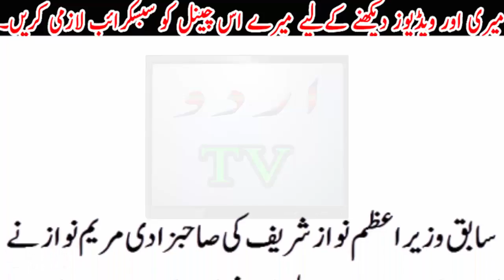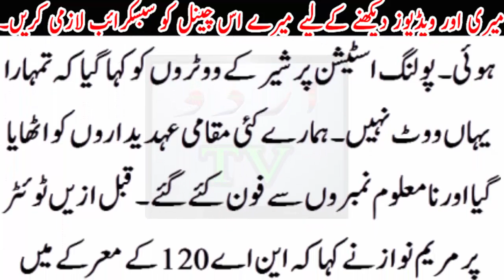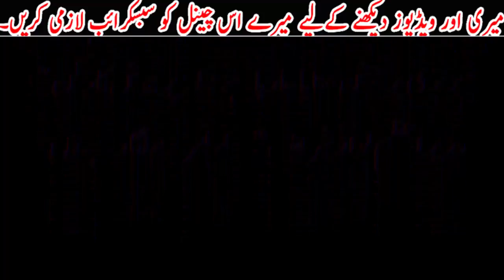marium nawaz ka jashan karty huye dhuaan dar byan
marium nawaz ka jashan karty huye dhuaan dar byan.Urdu TV News seeks to enlighten its viewers with quality analysis from renowned journalists and anchors across Pakistan and the globe. Stemming away from the traditional news channel, Urdu TV News is a unique channel offering invigorating scrutiny, mentally stimulating analysis along with an acute focus on news reports.